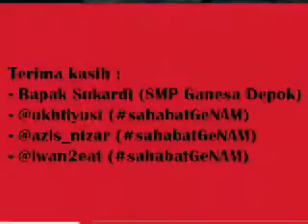clip#AntiMirasGTSGanesa5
"kami anak Indonesia antimiras yes"